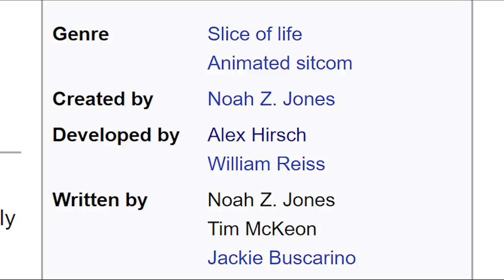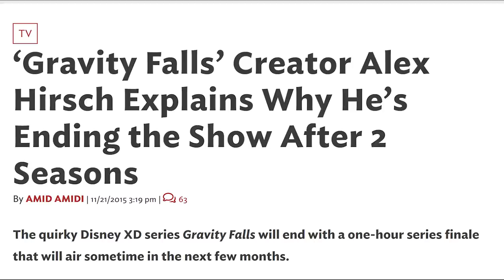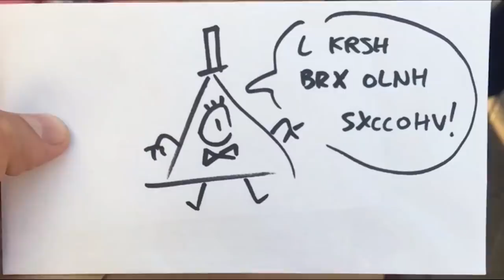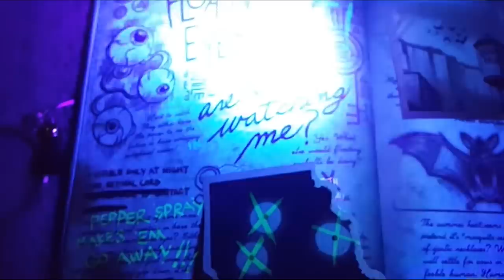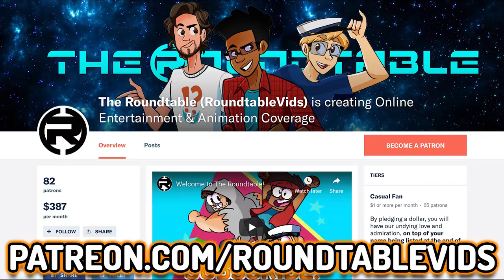How Gravity Falls TRANSCENDED Animation!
You get it, a lot of cartoons changed a lot of things in the animation landscape. But we cannot continue this series without giving Gravity Falls its rightful dues! From engaging new audiences in overarching mysteries with a combination of rapid fire comedy and knowing how to lure fans into a long term investment, here's how Gravity Falls changed EVERYTHING, and of course its influences on newer series such as The Owl House, Amphibia and Big City Greens!

Social Media!

CREDITS

Written by: Shane Verkest
Hosted by: Shane Verkest
Edited by: Shane Verkest
Produced by: Kevin Williams